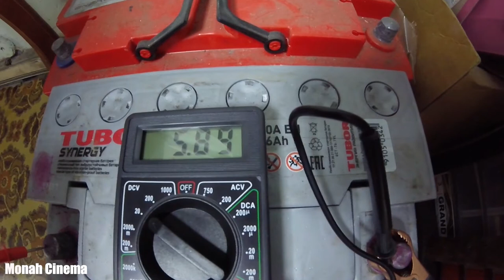Ремень, ролики, колодки, пыльники и рабочии тормозные цилиндры. Очередной ремонт по необходимости.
Всем Привет!!!
Как говорится на ошибках учатся… Вот и меня ситуация проучила и поставила перед фактом. Очередной ремонт. Порвало ремень из за заклиневшиго ролика. Эвакуатор доставил машину до дома и начался ремонт по необходимости. Ремень, ролики, колодки, пыльники и тормозные рабочии цилиндры. Теперь в запасе под сидением всегда будут ледать три ролика и ремень.
В процессе эксплуатации своего автомобиля помогает предугадать возможные поломки, свойственные для подавляющего большинства машин, и подготовиться к ним заранее. А так же какие инструменты и запасные части, приобрести на долгую дорогу, помогут вам вновь вернуть вашей сломавшейся машине функциональность?
Думаю, что набор автомобилиста должен выглядит следующим образом: домкрат, буксировочный трос, аптечка, огнетушитель, балонный ключ, запасное колесо. К нему необходимо добавить насос ножной, потому как компрессоры часто выводят из строя прикуриватель. Пригодится набор гаячных и накидных ключей, набор головок и звёздочек с шестигранниками, перчатки, фонарь налобный, саперная складная лопатка и бутыль с водой для мытья рук. И конечно определённая сумма лавандо́са для экстренных случаёв, таких как покупка зап.частей, сложный ремонт в сервисе или услуги эвакуаторщика.
Не помешают в дороге технические жидкости, такие как тормозная жидкость, пару литров масла для долива, проверенный антифриз с бутылкой дистиллированной воды и флакон WD-40 для откручивания закисших гаек.
Штатный домкрат хорошо бы дополнить пластиковым или резиновым башмаком, который ставят под колесо, чтобы надежно зафиксировать автомобиль при подъеме машины.
Основные неприятности старых машин, как и у меня, связано с электрикой и системой зажигания. В пути могут начаться проблемы с зажиганием, которые способны обездвижить автомобиль. Поэтому важно иметь в запасе крышку распределителя зажигания и пару бегунков. Не помешает положить в отдельную коробку свечи, ремни ГРМ, генератора и ролики. Не лишним будет датчик Холла, а также датчики положения коленчатого вала (ДПКВ) и положения распределительного вала (ДПРВ), ну а набор предохранителей разного ампеража обязан быть в любом автомобиле.
По мимо всего этого в дальней дороге, бывает, подводит бензонасос. Сначала он может издавать настораживающие шумы, затем машина теряет приемистость, плохо отзывается на педаль акселератора, а затем и вовсе рискует заглохнуть прямо на дороге. Поэтому при первых сомнениях в работоспособности бензонасоса лучше купить новый и положить на прозапас))).
Так же не редкость в фарах происходит перегорания ламп, необходимо запастись парочкой запасных. Если батарея часто разряжается, то можно перед поездкой установить новый генератор. Без него в дальней дороге делать нечего. Также новым должен быть и стартер особенно если у вас АКПП. При возникновении посторонних лязгающих шумов при запуске мотора необходимо сразу отправляться в магазин за новой запчастью.
И самое главное — в машине всегда должен быть заряженный телефон, а также зарядное устройство и розетка. Ни в коем случае нельзя нагружать прикуривать. Он предназначен только для кратковременных нагрузок и быстро перегорает при подключении мощных потребителей тока. Сделать дополнительную розетку с предохранителем можно и самому, но так что бы ни чего не грелось.
Всем лёгкой дороги и пусть ваш автомобиль ни когда не будет на платформе эвакуатора.
Если хочешь помочь нам:
3) напиши любой комментарий внизу под этим видео